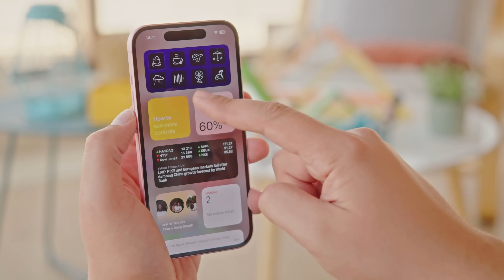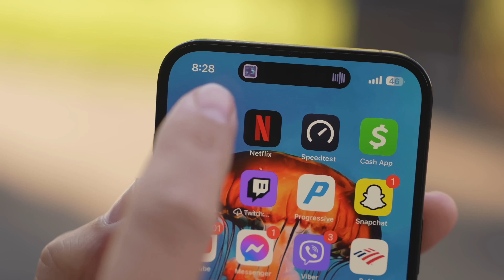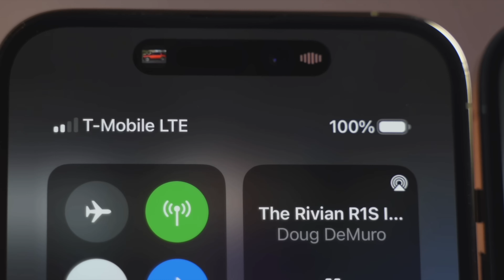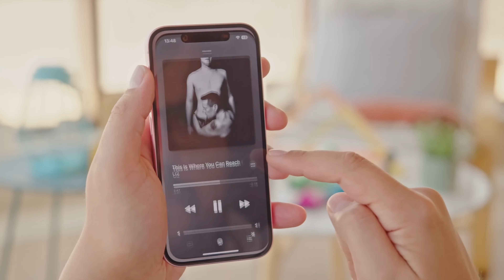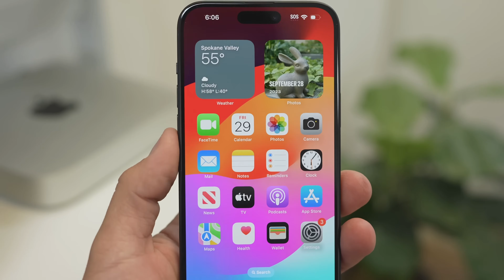✖️ La Dura Verdad sobre el iPhone 15 y 15 Plus ✅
En este vídeo te traigo todo lo que necesitas saber sobre el nuevo iPhone 15 y iPhone 15 Plus, además te doy mi opinión sincera sobre si merece la pena o no su compra, cualquier duda que tengas no dudes en dejarla en los comentarios!